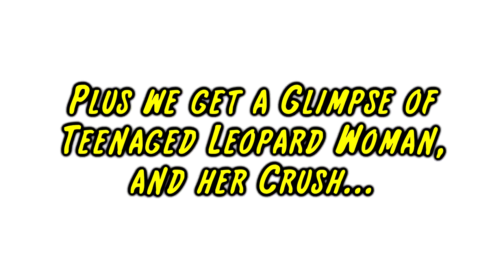Swoon. Thud. Rinse. Repeat. | Tights and Fights Ashes: Coming Attractions!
Fantabulous Gal tries to explain her policy towards office romance, and Leopard Woman has a flashback to her teenage years, and another young heartthrob.